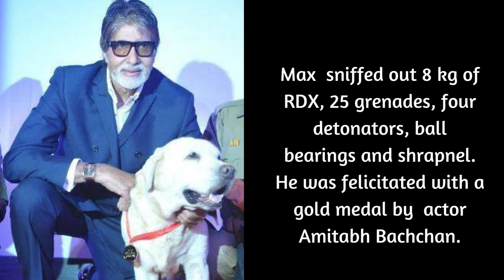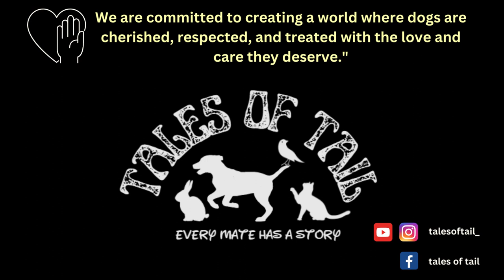International Dogs Day | Tales of Tail | 26/11 Taj Attack#didyouknow didyouknow